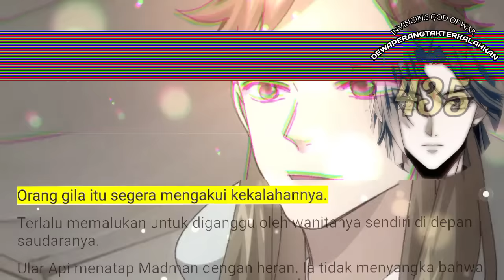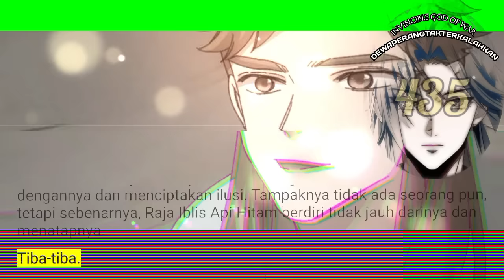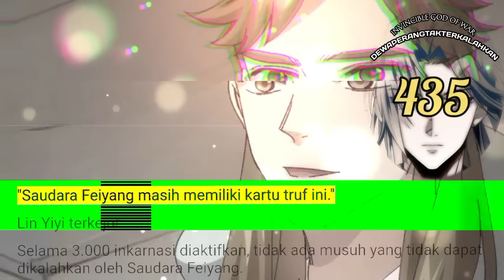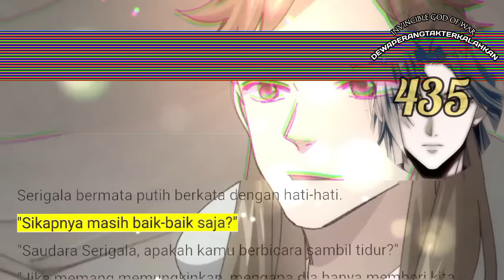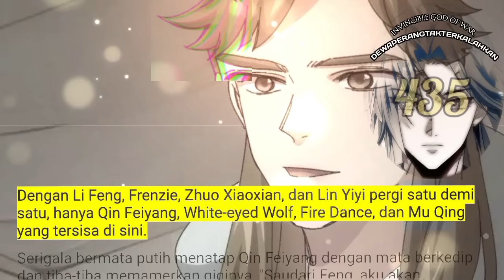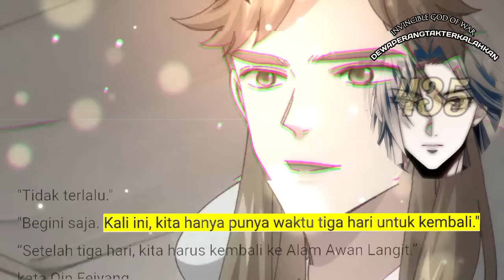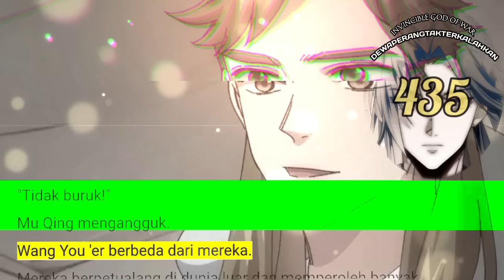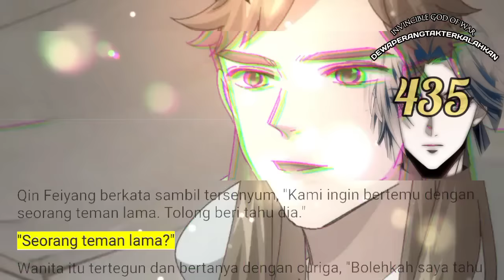Dewa Perang Tak Terkalahkan season 435